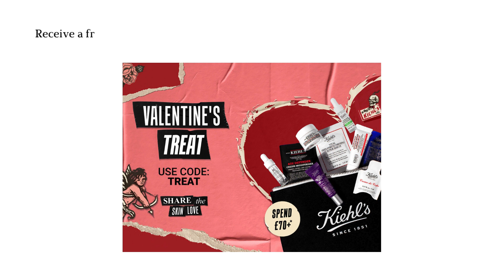Kiehl's Valentine's Treat 2024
Free when you spend £70+